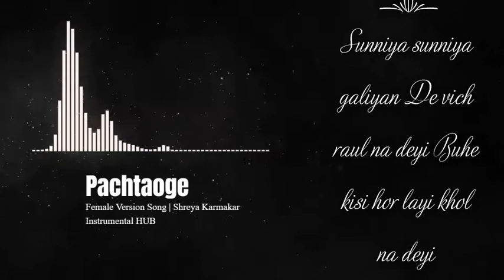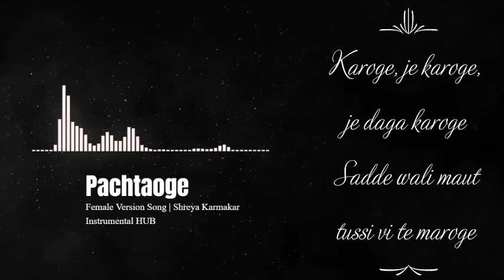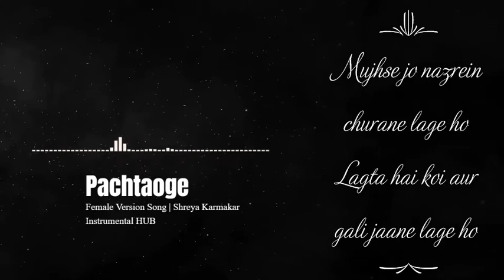Arijit Singh: Pachtaoge Full Instrumental & Karaoke | Female Version By Instrumental HUB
This is the instrumental of the song Pachtaoge cover by Shreya Karmakar and the link of that song is

Sorry for the glitches in between 1:04 to 1:35

Instrumental HUB

Song Name: Pachtaoge
Singer: Arijit Singh
Album: Jaani Ve
Lyricist: Jaani
Director: Arvindr Khaira
Cast: Vicky Kaushal, Nora Fatehi

Pachtaoge Lyrics

Ho mujhe chhod kar jo tum jaoge
Jo tum jaoge, Jo tum jaoge

Suniyan suniyan galiyan
De vich rol na deyi
Boohe kisi hor layi khol na deyi
Suniyan suniyan galiyan

Ho shayar Jaani nu je rulaoge

Tere bina zindagi ghuzarenge kivein
Jaan jaan kihnu pukarenge kivein

Sadde wali maut tusi vi te maroge
Allah vekhda, zulam kamaoge

Mujhse jo nazrein churane lage ho
Lagta hai koyi aur gali jaane lage ho
Khwaab jo dekhe hum dono ne milke
Dheere dheere kyun dafnane lage ho

Rohndeya da laina swaad chhad de
Je sanu pyaar layi ehna tarsaoge

TAGS 🔖💐

PACHTAOGE Arijit Singh,
PACHTAOGE Nora Fatehi New Song 2019, New Hindi Songs Arjitsingh 2019, Arjitsingh New song PACHTAOGE 2019,pachtaoge,
jaani ve,
jaani,
 B praak,
Neha kakkar,
 Arijit Singh,
Ammy Virk,
Tony Kakkar,
Tulsi Kumar,
Arvindr Khaira,
Bhushan Kumar,
T Series, jaani Love Songs,
 jaani Sad Songs,
latest jaani Songs 2019,
b praak Songs,
jaani Songs,
jaani shayeri,
jaani best line,
 jaani live show,
b praak line,
 b praak shayari,
b praak live Show,
jaani b praak best Songs 2019,
bollywood,
tashan,
vicky kaushal nora fatehi pachtaoge song,
Pachtaoge First Romantic Song,
 Pachtaoge First Romantic Song Vicky Kaushal Nora Fatehi,
nora fatehi,
 vicky kaushal,
 pachtaoge,
pachtaoge song,
pachtaoge nora fatehi,
pachtaoge vicky kaushal,
 vicky nora,
pachtaoge nora fatehi song,
pachtaoge video song,
 arijit singh,
nora fatehi dance,
pachtaoge song nora fatehi,
 pachtaoge song vicky kaushal,
nora fatehi item song,
nora fatehi new song,
nora fatehi song,

Full Song : Pachtaoge | Nora Fatehi | O Mujhe Chod Kar Jo Tum Jaoge Bada Pachtaoge Bada Pachtaoge By Instrumental HUB

O Mujhe Chod Kar,
Mujhe Chod Kar,
Mujhe Chod Kar Jo Tum Jaoge,
Mujhe Chod Kar Jo Tum Jaoge Bada Pachtaoge,
Mujhe Chod Kar Jo Tum Jaoge Bada Pachtaoge Bada Pachtaoge,
O Mujhe Chod Kar Jo Tum Jaoge,
O Mujhe Chod Kar Jo Tum Jaoge Bada Pachtaoge,
O Mujhe Chod Kar Jo Tum Jaoge Bada Pachtaoge Bada Pachtaoge,
Pachtaoge,
Pachtaoge Full Song,
Pachtaoge Full Video Song,
Pachtaoge Song Nora Fatehi Vicky Kaushal Arijit Singh,
Pachtaoge song,
Nora Fatehi,
Vicky Kaushal,
Arijit Singh,
 Pachtaoge,
bollywood, tashan,
Pachtaoge First Romantic Song, Pachtaoge First Romantic Song Vicky Kaushal Nora Fatehi,
nora fatehi
, vicky kaushal,
pachtaoge,
pachtaoge song,
pachtaoge nora fatehi,
pachtaoge vicky kaushal,
vicky nora,
pachtaoge video song,
arijit singh, nora fatehi dance,
nora fatehi song,
Pachtaoge,
 Full Song,
 Nora Fatehi,
 Arijit Singh,
Jaani,
 B Praak,
new song,
arijit sing new song,
 nora fatehi songs,
Pachtaoge,
 Nora Fatehi,
Arijit Singh,
Jaani,
B Praak,
 nora fatehi song,
Arijit Singh,
Arijit singh new song,
 Vicky kaushal,
Pachtaoge new song,
PACHTAOGE Arjit Singh,
PACHTAOGE Nora Fatehi New Song 2019, vicky kaushal,
pachtaoge song,
pachtaoge,
 nora fatehi,
 new songs 2019,
pachtaoge video song,
b praak,
tulsi kumar,
love, pachtaoge arjit singh,
pachtaoge teaser,
 b praak arijit singh,
arijit singh upcoming songs 2019,
nora fatehi vicky kaushal new song,
 vicky kaushal arijit singh new song,
new song, jaani,
b praak,
 neha kakkar,
 arijit singh,
tseries,
 Jaani ve song,
Jani ve new song video,
Jani ve song full video,
Jaani ve new punjabi song video,
New song jaani ve,
B praak new song video 2019,
Jaani ve,
Jani ve song,